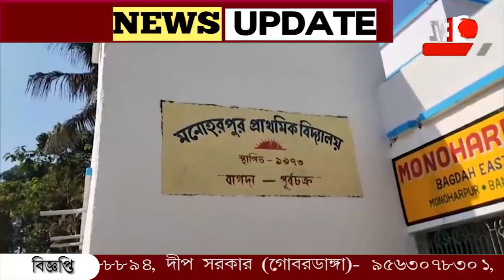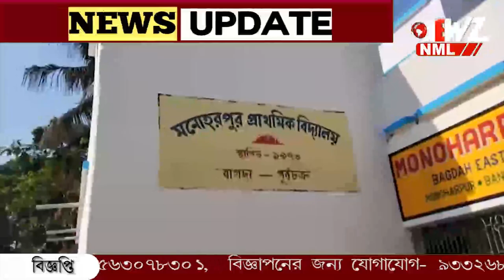সরকারি অনুমতি ছাড়াই একাধিক গাছ কাটার অভিযোগ প্রধান শিক্ষকের বিরুদ্ধে!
সরকারি অনুমতি ছাড়াই একাধিক গাছ কাটার অভিযোগ প্রধান শিক্ষকের বিরুদ্ধে! ঘটনাস্থলে বাগদা থানার পুলিশ। ঘটনায় চাঞ্চল্য।